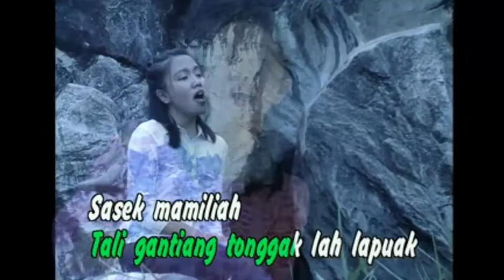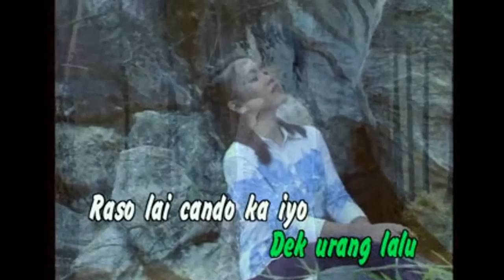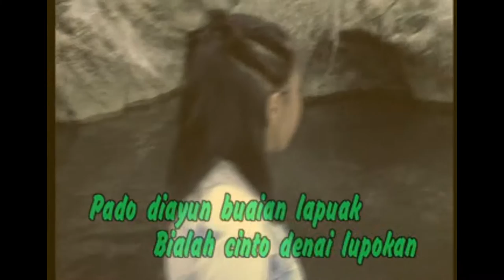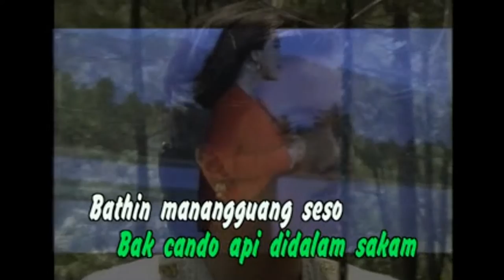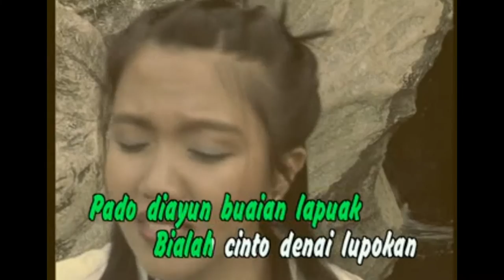Ririn Novia "Buayan Lapuak" Pop Minang Manis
Pop Minang Manis
Judul   :  Buayan Lapuak
Artis     :  Ririn Novia
Produser  :  Minang Record